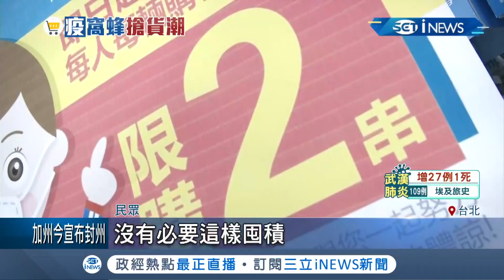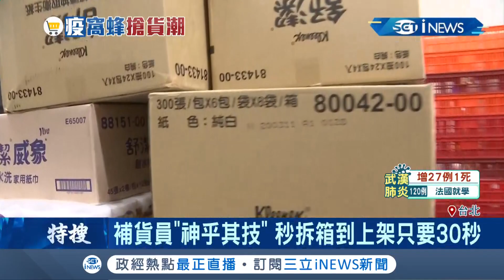確診案例增促恐慌心理!衛生紙搶購潮再起 賣場祭出"限購令"每人1-2串｜記者蔡駿琪 周冠宇｜【台灣要聞。先知道】20200320｜三立iNEWS